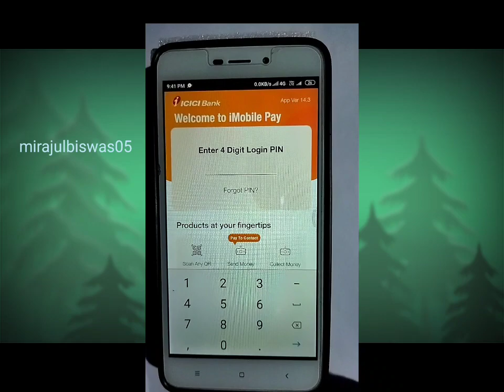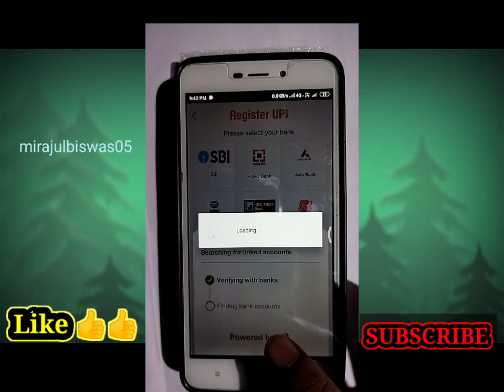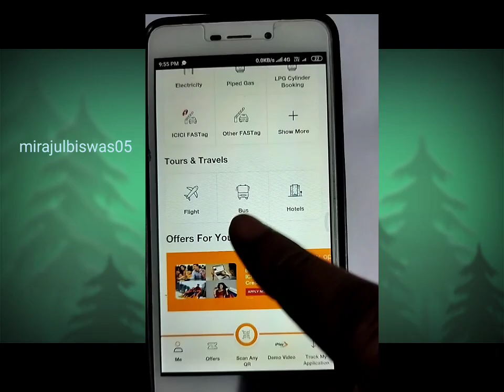ICICI BANK |Mobile Pay App Activation - ICICI Mobile Banking Registration(iMobilepayকিভাবেখুলতে হবে)